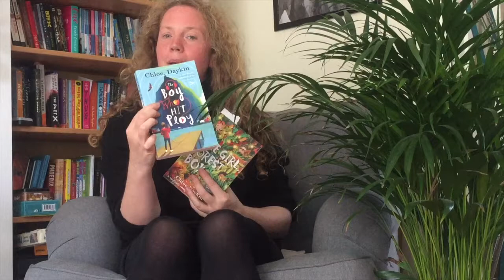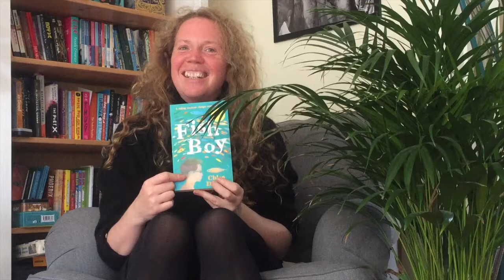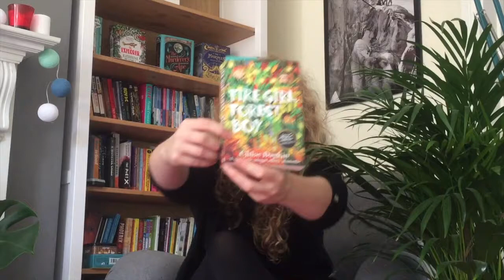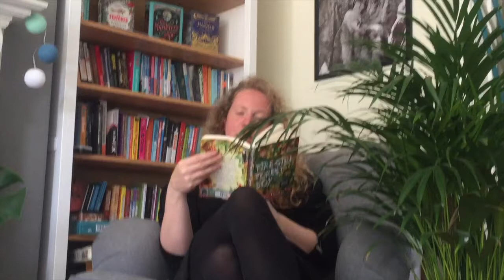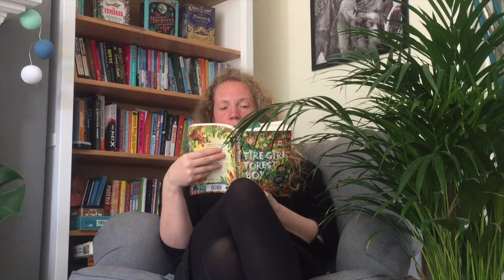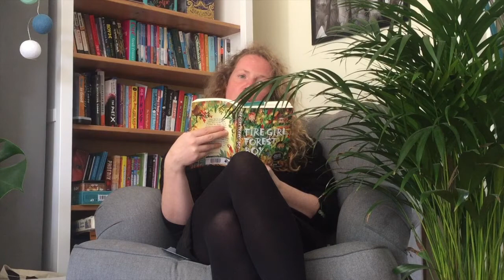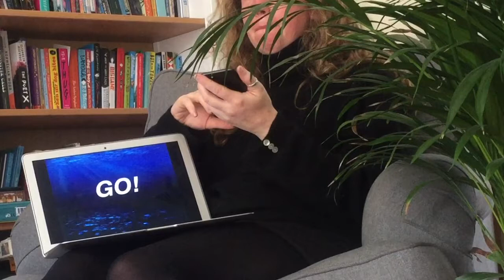Faber Booktime: Chloe Daykin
Welcome to Faber Booktime! In this episode, author Chloe Daykin tells us all about her brilliant middle grade adventure stories. Hear an extract from her latest book, Fire Girl, Forest Boy and have a go at Chloe's writing activity.